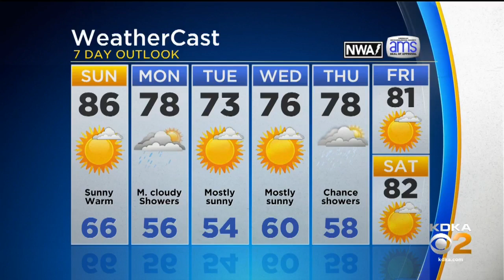KDKA-TV Weekend Forecast (9/22)